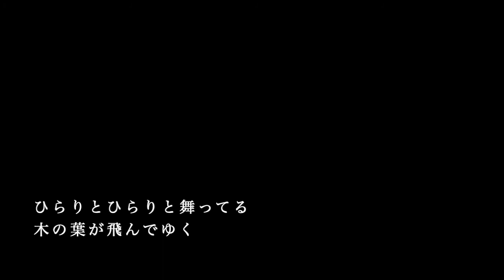【ピアノ伴奏カラオケ】シルエット / KANA-BOON【原曲キー】